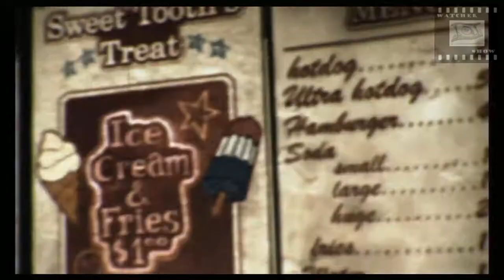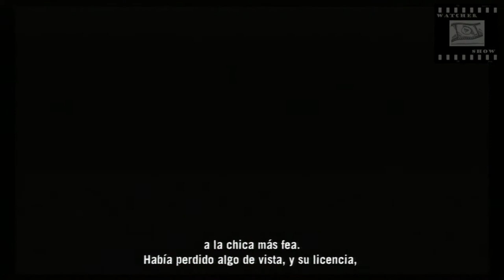Twisted Metal Pelicula en ESPAÑOL + EPILOGOS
Montaje de las escenas cinematicas del VideoJuego Twisted Metal incluyen los 2 epilogos